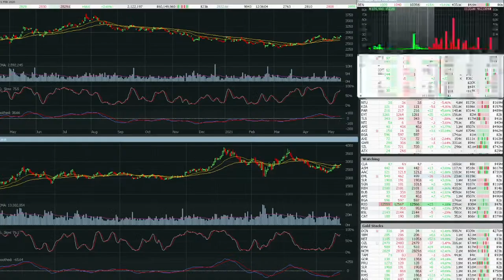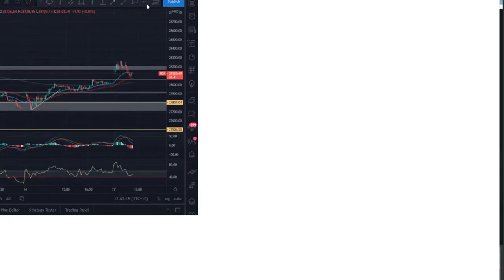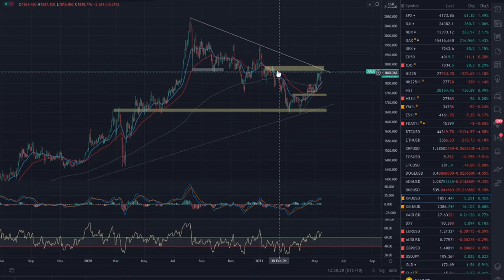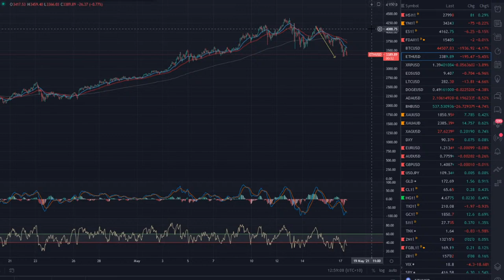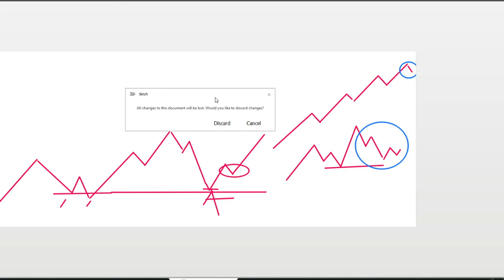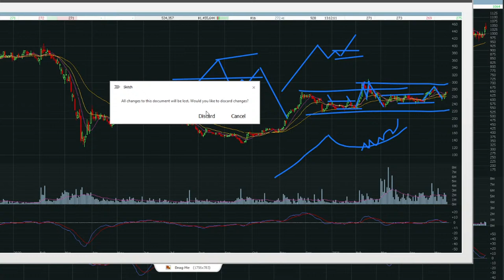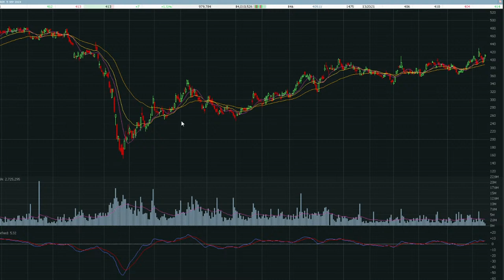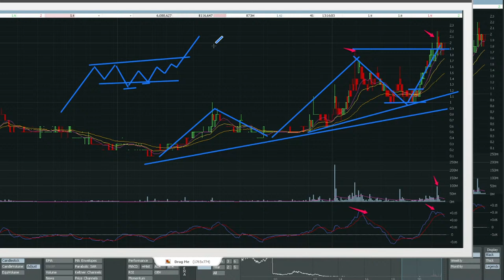The bulls come out to play....again...and looking to new highs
A look at ASX some good opportunities and trades we are running along with an explanation of price action and some tips and tricks for entries. We look at the recent cryptocurrency selloff as Bitcoin breaks down through key support and what this may mean to share markets.

17/05/21 TradeSetup LIVE STREAM

Ask a Pro Trader!!

We look at ASX shares and key Indexes for levels to watch along with Commodities, Major Crypto and FX pairs.

Join in our Live Trading Discord Channel (email for link) and come and listen as we chat about key levels and where we are looking for high probability setups. Focus on Major Indexes, Currency Pairs, Gold, Oil and Key Cryptocurrencies.

Access our expert traders through our live video and chat service. Ask questions, see charts reviewed and get the lowdown on the most promising setups.